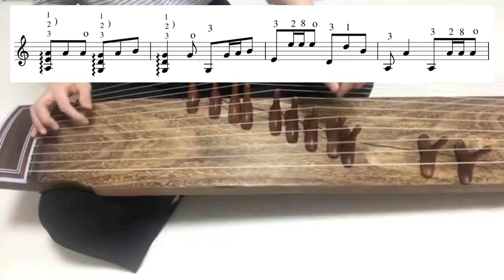12현가야금 민요배우기 #16 섬집아기 Korea instrument Gayageum cover [ 츄쌤로그 ]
안녕하세요

12현 가야금으로 민요배우기 영상입니다

𖤐 제 스타일의 커리큘럼과 주법 사용 스타일이기 때문에 다른점이 있다는 점도 알고 계시면 좋을것 같아요

𖤐 영상은 연습용으로만 봐주세요

감사합니다 :)